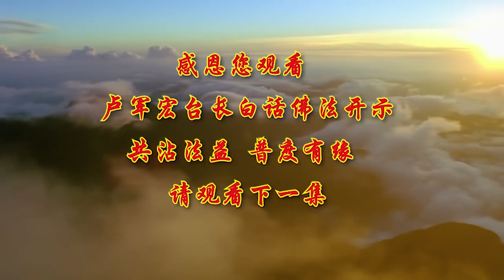【看师父说白话佛法—空性究竟 般若亦然】第三十七集丨卢军宏台长白话佛法开示 2020.4.8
🍃深的佛法，也是离不开我们众生的心灵，对它的悟性和理解，师父刚才跟大家讲到这里，也要跟大家讲，我们这个空到底究竟不究竟，空性 你到底是空还是不空，是空到什么地方，是空到底了吗，我们说 空性绝对究竟，也就是说，这个空在我们现实生活当中也好，在我们学佛当中理解的佛理也好，是究竟 就是到底了，因为这个世界一切都是空，因为佛陀佛法早就告诉我们了，成住坏空。

所以要中观正见，对这个世界的空性，我们又不能整天说 反正空了，反正家也没有 反正家具也不要，反正我什么都不要，我无所谓了，那你这个人就是偏执，所以不能走偏的话，就是你一定要中观正见，借假修真，我们在人间 你说是空吗 是空的，但是又不是完全的空，而这个空是假空，就是我们的假的身体 假的物质，临时借给我们用一用，它不是一种彻底的拥有，也不是一种能够带走的，不会永久的，这种虚空不能影响你的本性的空。

所以般若毕竟最后就是空，当你彻悟了这个世界的智慧，懂得佛陀的智慧的时候，你就懂得什么才叫真正的空性，实际上这个空，怎么样让你心中能够得来，比方说 有些人喜欢打坐，哎呀 坐在那里 空空空，脑子里空 不要，我要空 我要空，但是他脑子里空吗，水烧开了吗，杂念纷飞，待会儿要去接孩子了，今天晚上还有什么东西没买，你们很多人在念经的时候，就会想起很多事情还没做，本来忙忙碌碌的时候，根本想不起来的，一坐下来念经，什么事情都想起来了，我还忘记了这个 我还忘记了那个，实际上那就是像，师父刚刚跟你们说茶叶沉淀一样的，人一沉淀 很多的念头就起了，所以要真正的空性是什么，因为你在忙着天天在求空，那你就叫空忙，你这个空求不到的，你忙了半天 你想求空，这个空它不是求来的，而是你自身的一种素质，是空来空你 不是你去空它，也就是说一个人要完全地放下，是自然地放下，它本来就慢慢地空了 它就来了，你自己脑子里没有杂念了，没有意念了，没有各种各样的虚幻的妄想妄念，那么他的空就来到你的身边，而不是你满脑子都是杂念，满脑都是意念，满脑都是妄想的时候，我求啊求啊，求菩萨让我空啊空啊，不要有杂念，那你忙到最后就叫空忙，就是空忙，所以叫你们要懂得这个道理，当你懂得这个道理，我不能求空，而是要把自己所有的杂念要放下来，那你这样做到心中自然，那你就是自然空 对不对。

师父跟你们说，你们现在在听师父在演讲，有些人很认真，有些人脑子里还没空，还在听师父讲什么，有些人是自然空，听到师父讲到这个妙法，哎哟 很好啊，师父讲的白话解释佛的道理 很好，其他的根本不去想 叫自然空，而很多人在想，我以后生活当中我要空，我一定要听话，我一定要把杂念去除，我一定要把妄念去除，那你还是在杂念当中，还是在妄念当中，你这样的求空 你怎么空得了，所以要懂得，我们不空是正常 空也是正常，因为你感受到空，你已经在不空当中，当你没有感受到空而自然空，那实际上你的杂念早就跑掉了，所以我们学佛人学到后来，智慧生起的时候，别人 比方说杂念纷飞，跟你谈一些人间的杂事，他会使你变得非常地烦躁，变得非常地懊恼，跟他一样，这个时候你顺着他的脑子去了，那你就是没空，这个时候你脑子里会想，我不要去听他的，我要空 我要空 我不要去，那就是你在把自己的空赶走。

是你完全忘记了 你放下了，你没有心中这件事情，你才自然地，他就没有这个寂寞，所以告诉你们 不是你去空它，而是它自然地把你净空，和变成一种完全的空无，在你心中的妙有，好，很多人在求空当中，都走了很多的反路，反路是什么 就是背道而驰，应该走这条路的 他没有走，因为很多人学偏了，把佛法说 佛法都讲空了，所以反正到最后都是空的，我现在就空了，怎么空，我什么都不管 我什么都不要了，那是偏，它不是你一种本空，你了解本空 你才能真正地解脱，本空是什么意思，就是你想把自己的思想感觉停留住，我们人活在这个世界上，很想把自己的思维停留住，把自己的意念停留住，实际上 师父告诉你们，停留不住的，你只有把这些全部消除，不去想 不去罣碍，你才能找到你第九意识的本空，所以很多人想不通，那么慢慢地感觉，想不通 感觉就留住了，当你一想不通，你把想不通的感觉留住了，当你一烦恼，你把烦恼就留在你的心里，当你在痛苦的时候，你这个空是空不掉的，因为你已经把你的本空遮住了，因为你的第七意识第八意识，已经把你的本空给遮住了，怎么样让它能够接触到本空呢。

实际上感觉到痛苦 感觉到烦恼，就是受阴，就是业力的根本，因为你烦恼，你接受了一些负能量，这些负能量它有业障的，它的业障很重，你就会被痛苦所束缚，被这个力量 这种负能量的力量，你被它捆住 你解脱不了，你就有业障，所以你去看想不通的人，就是被这些业所缠绕，有的时候很多人说 我想空，靠坐禅，觉得打坐 觉得很静，坐禅的确会让你变得空，但是很多人一边坐禅，心头还是想 我要有个静的境界，我今天哪怕打坐我也要安静，我要空，那你还是在寻找着空性，还是在受阴，你如果坐下来打坐，你想都没想 我就是打坐，你这个时候脑子里什么都没想，你连打坐的念头都没有，你连说，我想要空想安静的镜头都没有，你是不是已经进入了空性，你在想这些时候，实际上你的杂念会横飞，你打坐的时候，你说 我今天打坐，为了把上个礼拜很多的烦恼的事情，把它消除，那么你解脱不了的，你打坐打坐，等到你觉得空了，哎 我现在不想了，哎 我打坐打空了，我不想了，你著相了 你又著相了，因为你空相了，你著空相了，所以学佛念经非常非常难，你今天说 我打坐好了，我没有杂念了，实际上这个杂念还在你的心里，因为你嘴巴里，你心里在想我没有杂念了。

我问你 你想到了这个杂念，这个杂念在不在你的心中，百分之一百在你心中，就像很多年轻人说 我不要他了，谈恋爱，算了 他不要我 我也不要他了，我早就把他忘记了，你说忘记了没有，过一会儿 人家问你，你别痛苦 你把他忘记算了，我想都没想过他，你说她心里有没有他，所以真正的解空，完全是根本没有意识存在，这就是师父前面跟你们说，真正的空性它是无意识，没有任何意识，强迫自己要去做这个空相，所以连这个空相都要空掉，没有空了，你说空了 你觉得清净，可是既然还有个清净，你又不空了，你心中说 我把这件事情忘了，那这件事情还在你心里，人家问你 你这件事情忘了吗，什么事情啊，你真的想不起来，你真的叫空性，所以佛法就是这么地奇妙，佛陀能够在两千五百年，就能够让我们每个人的心里，能够充满着智慧，让我们能够解脱，能够理解这个世界是苦空无常的，能够让我们早日解脱烦恼，就是让我们能够早一天脱离六道轮回，能够超脱六道轮回 共攀四圣，好。

给大家讲个故事，在拘留国有一位婆罗门，就是贵族，印度过去的贵族都叫婆罗门，名叫摩诃密，，他是富贵之家 非常富贵，连当地的拘留国的国王都拜他为师，就说明这个人非常好，摩诃密这个人虽然很豪富，但是他生性，他的本性非常地悭贪 吝啬，非常要钱，不信佛法 他不信佛法，听到有利可图，他无不争先恐后地想得到它。

摩诃密有七个女儿，这七个女儿长得可漂亮了，个个都是花容柳腰，就是长得非常漂亮 美貌无比，这七个女儿 她们的衣饰，都是以金银璎珞庄严着，也就是说穿的都是穿金戴银，非常地漂亮，庄严是什么意思，穿的衣服，人就庄严了 就好看了，对不对，婆罗门觉得以自己这七个女儿，无比地骄傲，我有这么漂亮的七个女儿，有一个人就对他说，，婆罗门 你将你女儿，化妆了之后在街上去行走，如果大家都说她美丽，我就给你五百两黄金，如果有人批评她们不美，说她们不美，你就给我五百两黄金，婆罗门对女儿的美貌，他非常有信心，他又觉得这个打赌对他非常有利，所以他就叫七个女儿，孩子们 全部给我打扮打扮，我们到外面马路上去游走，结果九十天当中，他带了这七个女儿巡游各地，看到的，没有一个人不赞美他的女儿漂亮，都说漂亮，婆罗门不以此为满足，他得了五百两银子之后他还不满足，他听说有个佛陀，因为佛陀在另外一个国家，他还带了七个女儿到祇园精舍来，希望让佛陀来夸夸她们，抬高这七个女儿的身价。

他就见到了佛陀 就对佛陀说，佛陀 您游化各国，您有见过这么美的女郎吗，他以为佛陀一定要赞美的，哪知道佛陀说，哦 这七个女人，外表没有一点可以说是美的，这个婆罗门非常不开心，拘留国中没有一个人，说我的女儿相貌丑的，到了舍卫国来了，为什么你要说我的女儿长得丑陋呢，佛陀回答道，世界上的人都是以面容的美为准，而我认为，身不能贪细滑，口能不说恶言，意不能邪念，这才是真正的美，婆罗门无言以对。

在这个故事讲完之后，师父要告诉你们，从心理学上来讲，我们人对事物的认识当中，精神对物质的认识活动，存在着相互渗透，彼此制约 彼此含蕴的两个方面，这个方面是什么呢，就是实体认识，我们看一样东西，总归眼睛看到的，实实在在的东西，实体认识，真的内涵的价值的认识，那才叫真的是善的判断，所以你看表面上一个人长得好看，你要看他内心是不是善良。

所以在实践当中，我们学习佛法体检佛法的形成的，真实感和道德感，所以我们学佛人要懂得，什么叫真正的美，能够学佛的人，他不贪不瞋不恨的人，那叫真正的美，没有贪瞋痴慢疑的人叫美，不贪的人，真的 这一个对他美的一个审美过程，实际上就是追求着心灵当中的美，要求美和善的和谐，达到美和善的统一，所以表面上的东西，并不能说明它内在的含蓄的东西，我们人类很多的生存，在这个世界上其实很复杂的，因为我们眼睛看到的东西，比较复杂 凌乱，善恶都分不清楚，我们不知道 很多东西，这个是好的还是不好的，就说我们从小父母亲教我们的，一些概念性的问题，都不一定是正确的，所以让我们在这个人间，有时候黑白不分，实际上在你认识自己的，内心的本质的时候，我们要懂得内心纯洁的本质，那是永远不会变的，小的时候我们很善良，损坏东西我们就要赔，但是父母亲可能看你损坏东西，一看边上没人 拖着你就走，你可能还会拉着母亲或者父亲的手说，爸爸 我把他们东西弄坏了，我要赔他们，所以当你深入到你的本性当中，他实际上是没有善恶的，，因为犹如一张白纸，你画上了各种图案，你不管画上什么图案，你最后只要用褪色的墨水，把它洗刷，就像油画一样 你把它给洗掉，还是恢复它本来的洁白，所以每一个人的本性还是洁白的，这就是我们为什么要学佛的道理，我们的本性都是善良的，我们只有通过自己的本性，我们才能理解佛性，否则你被五欲六尘所染，你永远不知道佛性的，真正的纯洁的本性。

所以师父要你们识心亦然，认识自己的心就是这样，我们要用智慧的水，来涤荡我们内心的污垢，洗刷我们昔日的内心的污秽，所以我们的内心的纯洁那是光明的，这就是我们为什么要学佛，来恢复我们拥有的本来面目，佛陀在两千五百年前就告诉众生，众生皆具佛性，我们只有把自己的佛性修出来，把我们本性当中，最纯洁最善良的佛性修出来，我们才会找到真正的家，我们才能真正地理解佛法的真谛，好 今天跟大家《白话佛法》，就说到这里，我们下次节目再跟大家继续说，谢谢大家。

🎁❤️🌹佛书法宝免费结缘， 加拿大观音堂文化中心欢迎您！

“祈求大慈大悲观世音菩萨保佑所有看到这篇文章/视频/录音的人能种下菩提种子，因果成熟见闻佛法，开智慧，消业障 。如有不如理不如法之处，祈求大慈大悲观世音菩萨慈悲原谅， 祈求龙天护法菩萨慈悲原谅。”